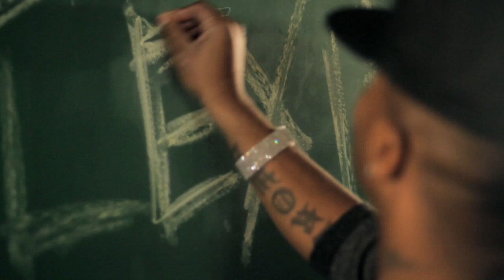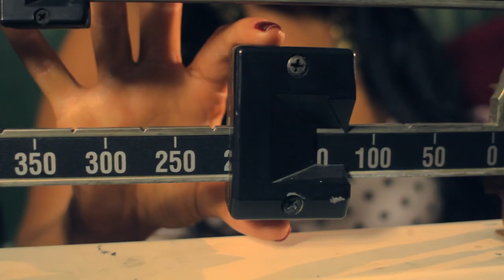Ron Browz - Flexible (official video)